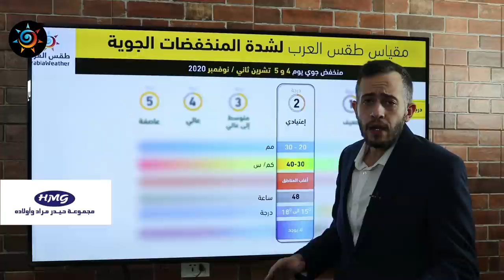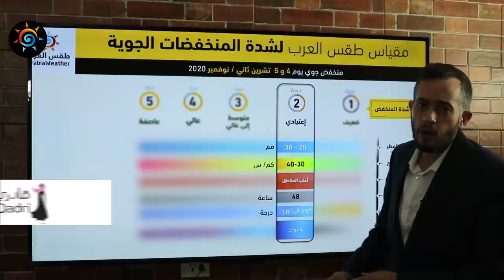طقس العرب - الأردن | النشرة الجوية الرئيسية | الإثنين 2020/11/2